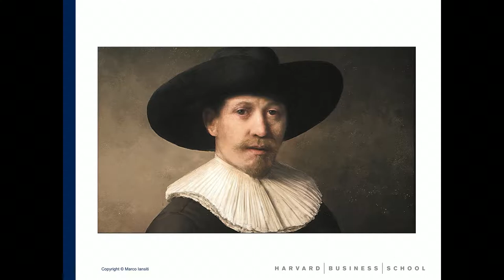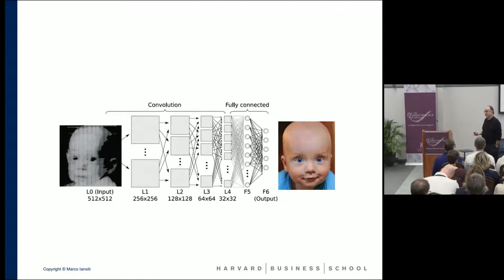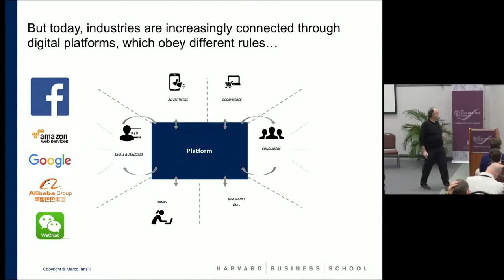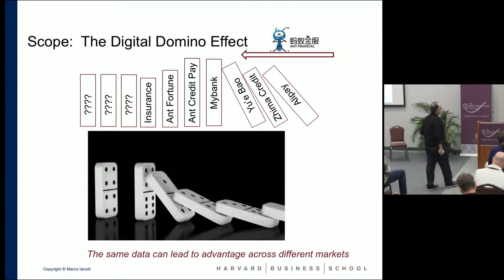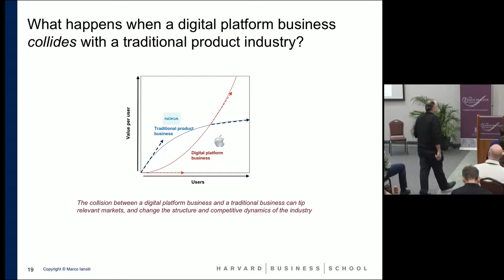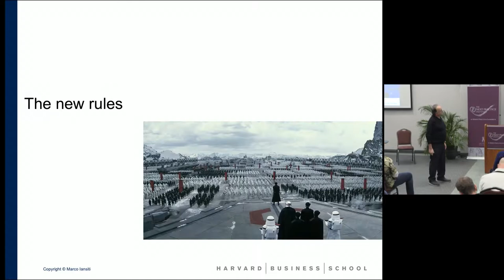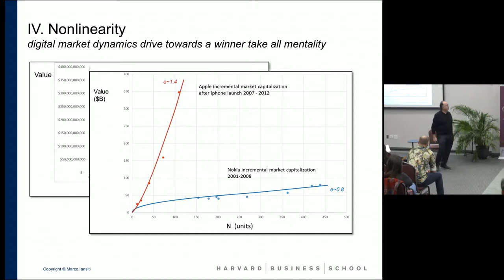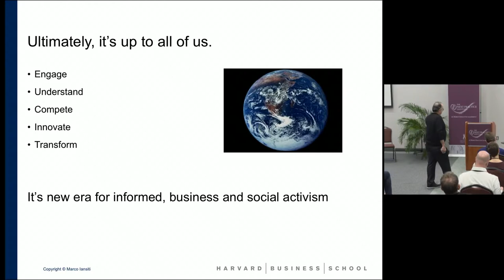Next Practice 2018 MARCO IANSITI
The Era of Digital Ubiquity
Keynote address from Marco Iansiti, the David Sarnoff Professor at Harvard Business School

The Next Practice Institute (NPI) of Mobius Executive Leadership sponsors transformational training programs for our practitioners, partners, and clients. These programs operate at the nexus of “best practice” in such areas as leadership, adult development, and organizational culture change, and “next practice” in neuroscience, psychology, somatics, expressive arts and mystical knowledge. Together we are creating a global community of practice devoted to the craft of transforming people into stronger leaders and building a better world for everyone.